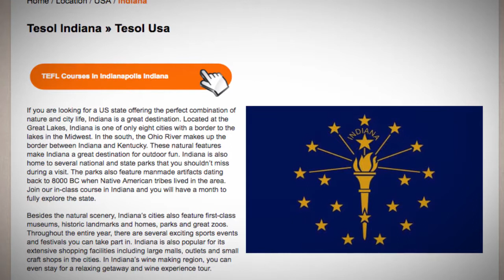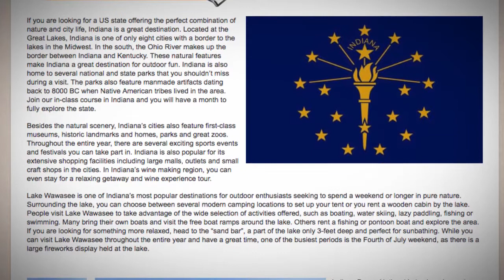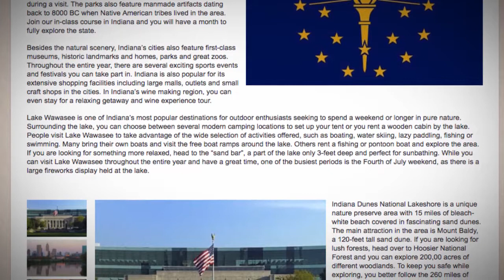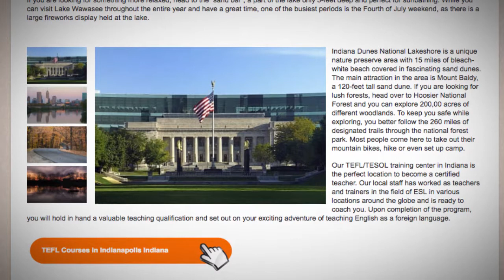Combined TEFL / TESOL Course in Indiana | Teach & Live abroad!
If you are looking for a US state offering the perfect combination of nature and city life, Indiana is a great destination. Located at the Great Lakes, Indiana is one of only eight cities with a border to the lakes in the Midwest. In the south, the Ohio River makes up the border between Indiana and Kentucky. These natural features make Indiana a great destination for outdoor fun. Indiana is also home to several national and state parks that you shouldn’t miss during a visit. The parks also feature manmade artifacts dating back to 8000 BC when Native American tribes lived in the area. Join our in-class course in Indiana and you will have a month to fully explore the state.

Besides the natural scenery, Indiana’s cities also feature first-class museums, historic landmarks and homes, parks and great zoos. Throughout the entire year, there are several exciting sports events and festivals you can take part in. Indiana is also popular for its extensive shopping facilities including large malls, outlets and small craft shops in the cities. In Indiana’s wine making region, you can even stay for a relaxing getaway and wine experience tour.

Lake Wawasee is one of Indiana’s most popular destinations for outdoor enthusiasts seeking to spend a weekend or longer in pure nature. Surrounding the lake, you can choose between several modern camping locations to set up your tent or you rent a wooden cabin by the lake. People visit Lake Wawasee to take advantage of the wide selection of activities offered, such as boating, water skiing, lazy paddling, fishing or swimming. Many bring their own boats and visit the free boat ramps around the lake. Others rent a fishing or pontoon boat and explore the area. If you are looking for something more relaxed, head to the “sand bar”, a part of the lake only 3-feet deep and perfect for sunbathing. While you can visit Lake Wawasee throughout the entire year and have a great time, one of the busiest periods is the Fourth of July weekend, as there is a large fireworks display held at the lake.

Indiana Dunes National Lakeshore is a unique nature preserve area with 15 miles of bleach-white beach covered in fascinating sand dunes. The main attraction in the area is Mount Baldy, a 120-feet tall sand dune. If you are looking for lush forests, head over to Hoosier National Forest and you can explore 200,00 acres of different woodlands. To keep you safe while exploring, you better follow the 260 miles of designated trails through the national forest park. Most people come here to take out their mountain bikes, hike or even set up camp.

Our TEFL/TESOL training center in Indiana is the perfect location to become a certified teacher. Our local staff has worked as teachers and trainers in the field of ESL in various locations around the globe and is ready to coach you. Upon completion of the program, you will hold in hand a valuable teaching qualification and set out on your exciting adventure of teaching English as a foreign language.

Find out more about taking a TEFL course in Indiana